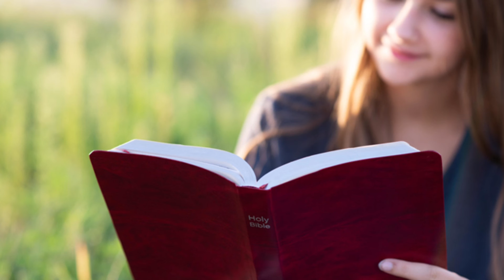Hiking With Jesus || Daily Devotional || Help, I’m Caught! 07/18/2022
Hiking With Jesus! A primary devotional by Jim Feldbush.

Join us in our daily devotional readings as we go hiking with Jesus, exploring a world of nature in the Word of God.

Today, we will learn that God’s law keep us from getting caught in the net of sin.